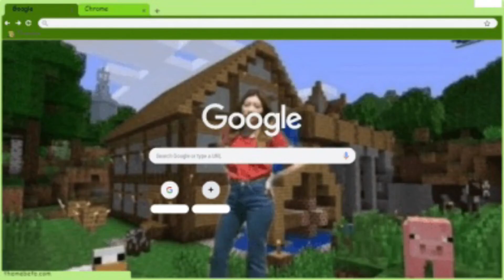loona memes and one twice meme